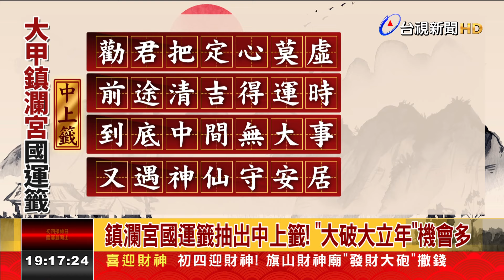鎮瀾宮國運籤抽出中上籤！ 「大破大立年」機會多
大年初四接神日，許多知名廟宇也陸續抽出今年的國運籤。雲林西螺福興宮，抽出一支「上吉籤」，意指只要團結、主事者心存仁懷，國家就能正向發展。而北港朝天宮，也抽出不錯的籤詩，只不過廟方解讀中秋過後，可能會有未知變化。另外，嘉義新港奉天宮，以及台中大甲鎮瀾宮的國運籤，都抽出「中上籤」，評估今年國運，應該不錯。